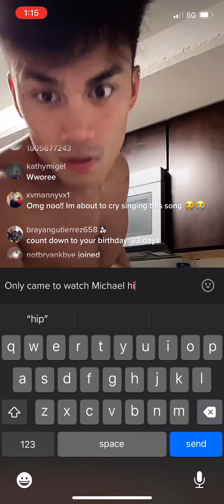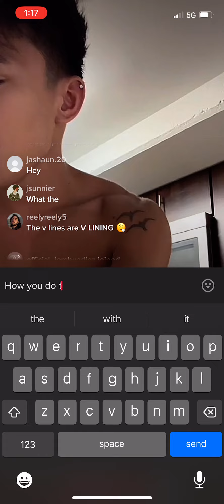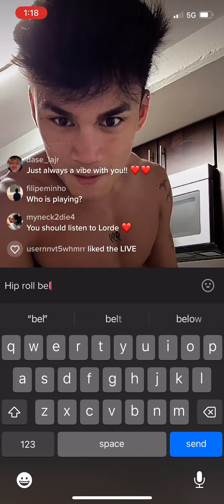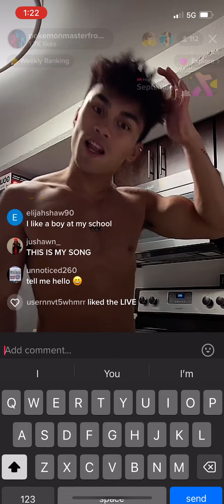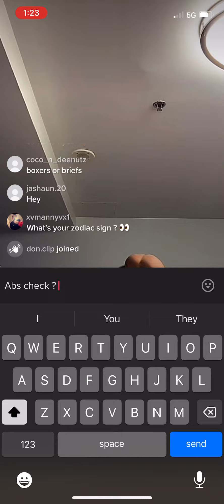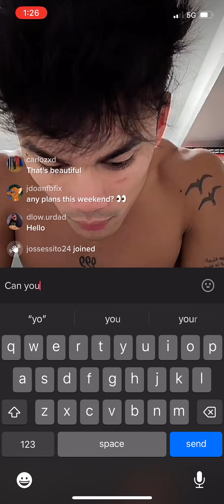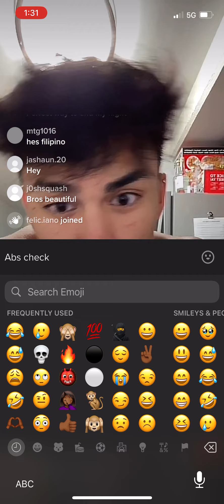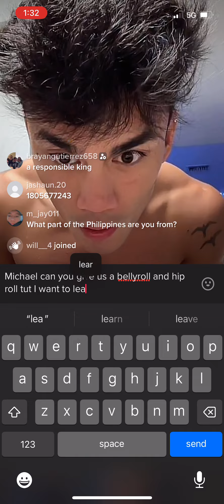pokemonmasterfromtheo TikTok live